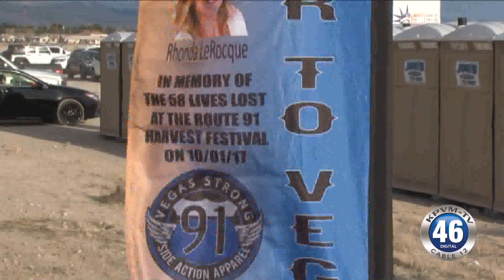03/26/2018 Baker to Vegas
The Hope Run wasn’t the only event that happened recently here in Pahrump that featured runners. The Baker to Vegas was held on the same day and had officers from all over the world passing through our town.